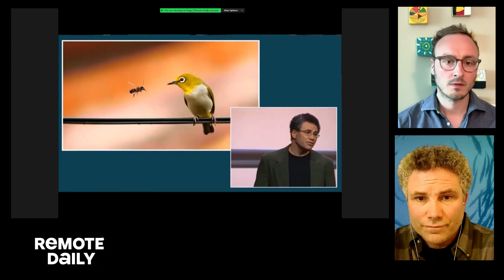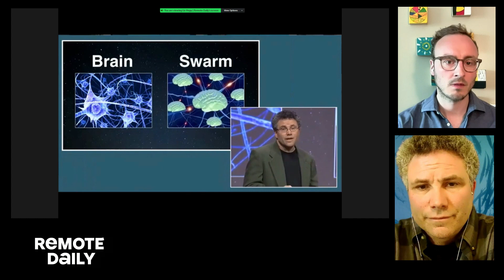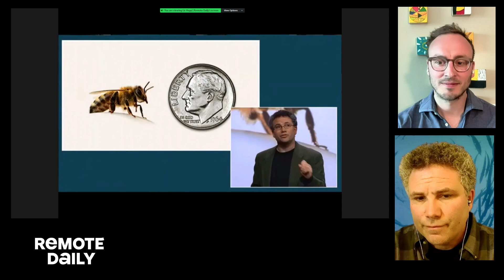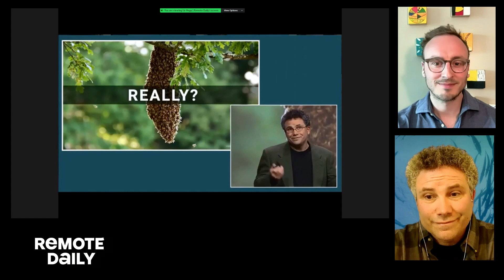Remote Daily #254 - with Dr. Louis Rosenberg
How Can AI Amplify Human Intelligence? A Conversation with Dr. Louis Rosenberg

Dr. Louis Rosenberg is lifelong technologist in the fields of artificial intelligence, virtual reality, and augmented reality. His work began over 30 years ago in VR labs at Stanford University and NASA. In 1992 he developed the first mixed reality system at Air Force Research Laboratory. In 1993 he founded the early VR company Immersion Corporation and brought it public on NASDAQ. In 2004 he founded the early AR company Outland Research. He earned his PhD from Stanford University, was a tenured professor at California State University, and is currently the CEO of the artificial intelligence company Unanimous AI. He has been awarded over 300 patents for VR, AR, and AI technologies.

We also host Eleanor Dubinsky & Dario Acosta Teich as our artists in residence! Contributions to Eleanor & Dario are welcome

Remote Daily is bringing innovators together for a daily dose of inspiration and support. It is a safe space to connect, learn together, and foster understanding for each others' experiences. Every weekday at 1pm ET, Remote Daily hosts world-class speakers, interactive conversations, breakout sessions, live music, and more!